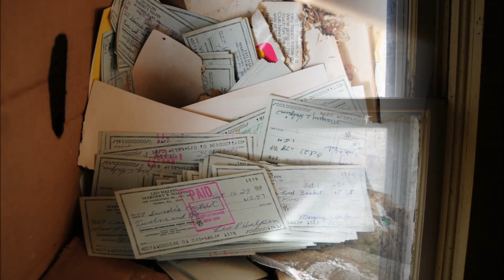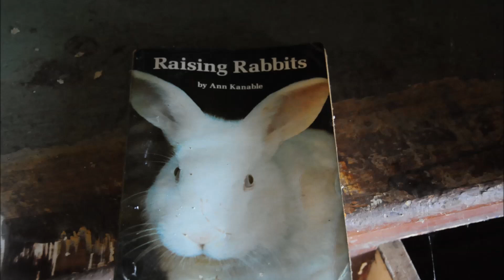3 Generations Had Thanksgiving Here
Built in 1885. No one is left.